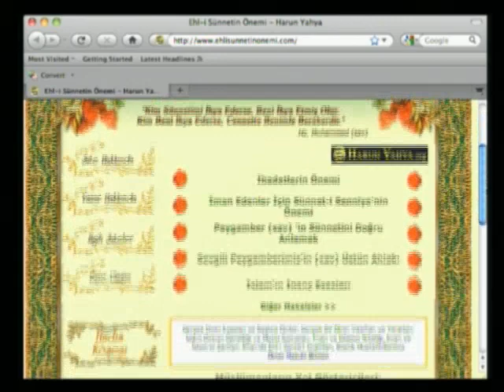Adnan Oktar, sahih hadis kitaplarından 5 vakit namazı anlatıyor